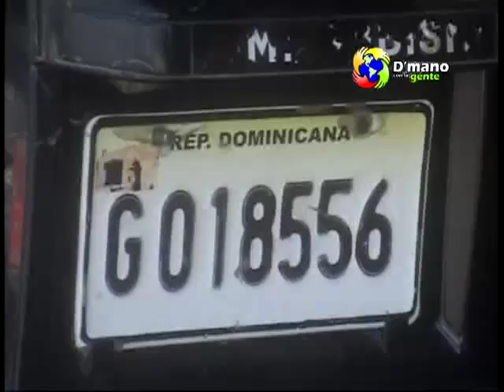EJERCITO NACIONAL APRESA JEEPETA CON 21 INMIGRANTES HAITIANOS